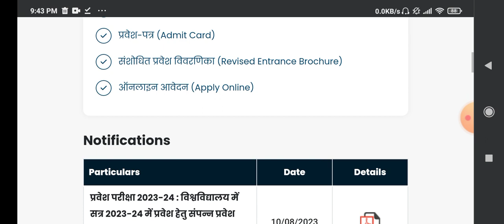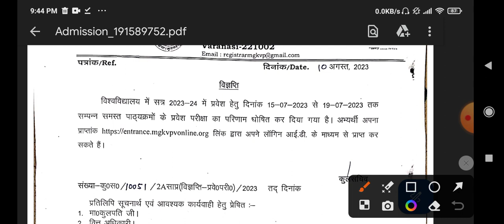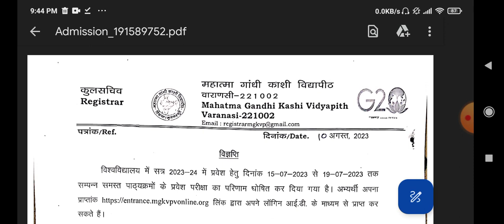MGKVP NEWS🔥UG & PG all entrance result आ गया.mgkvp entrance result आ गया, how to check mgkvp result